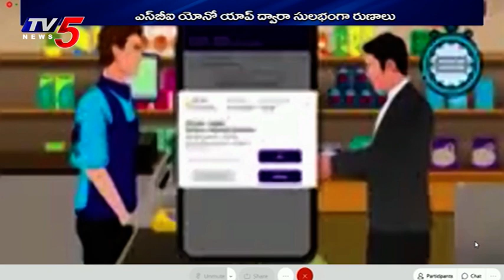SBI, HUL to offer online credit to retailers | TV5 News Business Weekend | TV5 Money